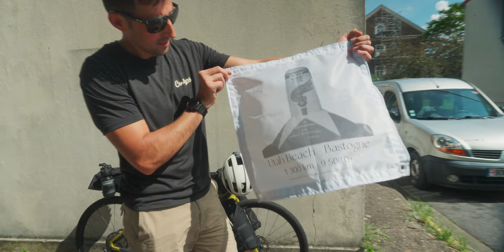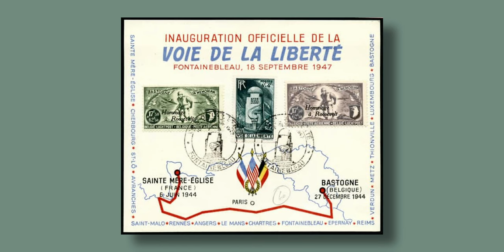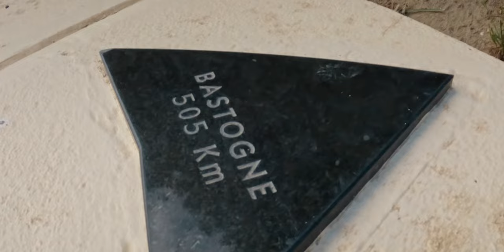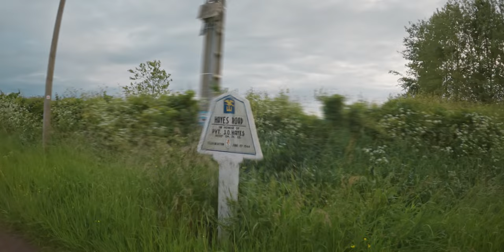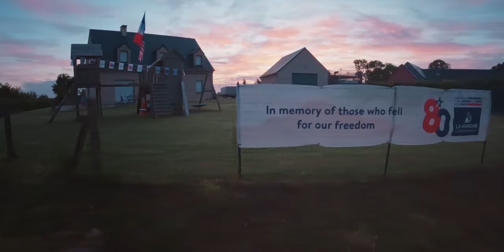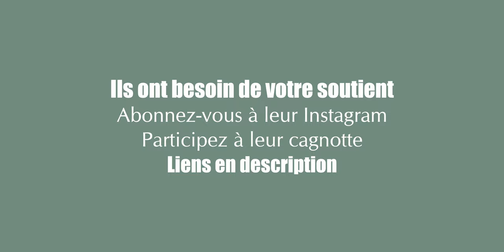Je ROULE avec des SOLDATS sur les CHEMINS de la LIBERTÉ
Découvrez l'équipe des Chemins de la Liberté emmenée par le capitaine Maxime pour réaliser 1174 kilomêtres à vélo entre Utah-Beach et Bastogne en Belgique au profit des blessés en théatre d'opération. Une aventure en ultradistance de 1174 km sous une météo dantesque.

00:00 Introduction
00:13 Générique
00:19 Sur le départ
04:50 J-1
08:01 Jour 1
12:04 Jour 2
12:26 Jour 3
19:10 Jour 4
20:21 Jour 5
23:42 Conclusion